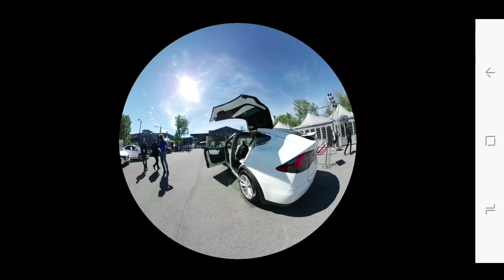Tesla Model X Test Drive at movinonconf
Provinz Magazine Editor Randy Gananathan’s and my test drive of the new Tesla Model X 70D SUV at the Michelin Movin’On conference in Montreal. Quiet, agile and peppy. And how about those falcon wing doors for easier acess to the second and third rows...cool! Shot with the  Samsung New Gear 360 but converted to 2D with AZScreencspture for more comfortable vewing.